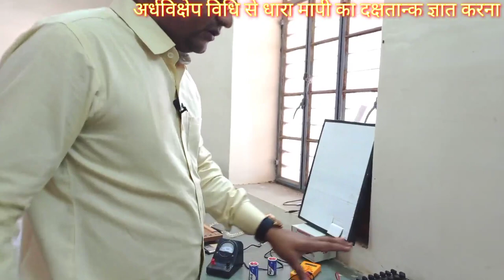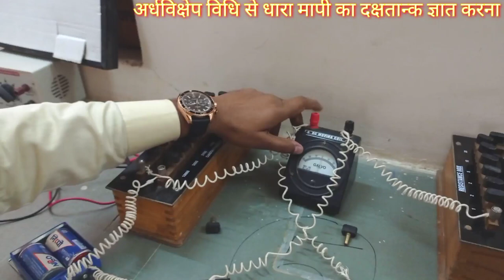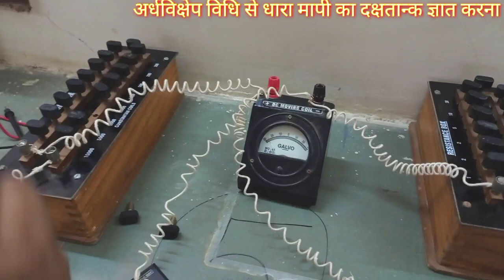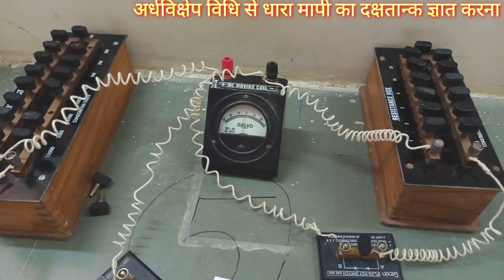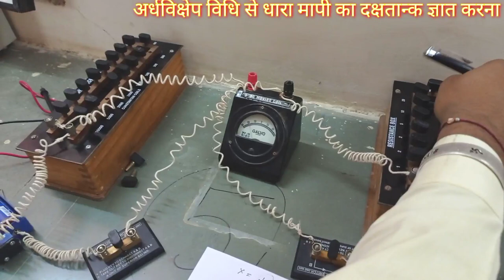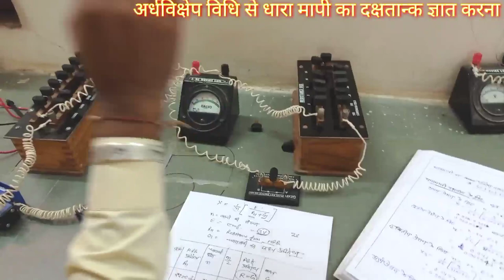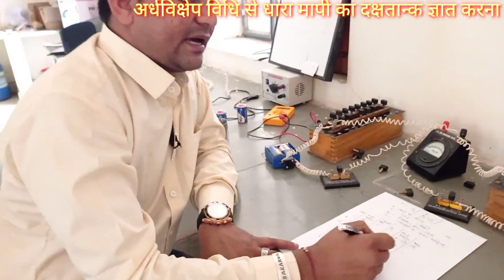PRACTICAL CLASS-HALF DIFFERACTION METHOD EXPERIMENT 12TH PHYSICS EXPERIMENT